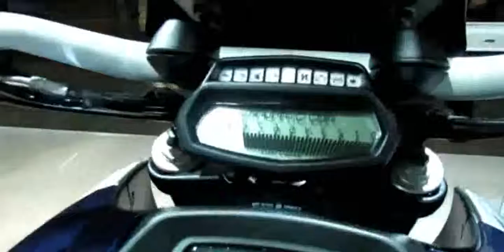2014 Ducati Diavel Walkaround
2014 Ducati Diavel Walkaround

2014 ducati diavel strada
2014 ducati diavel msrp
2014 Ducati Diavel Carbon Walkaround - 2013 EICMA Milan Motorcycle Exhibition
2014 ducati diavel carbon review
2014 ducati diavel sound
2014 ducati diavel strada
2014 ducati diavel dark
2014 ducati diavel strada review
2014 ducati diavel carbon
2014 ducati diavel carbon sound
2014 ducati diavel review
2014 ducati diavel for sale
2014 ducati diavel carbon
2014 ducati diavel strada price
2014 ducati diavel dark
2014 ducati diavel review